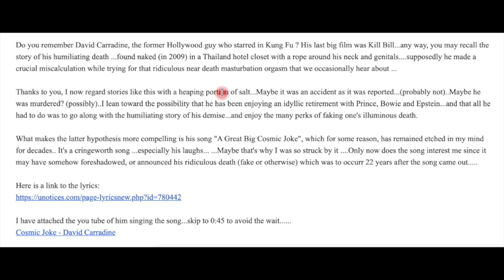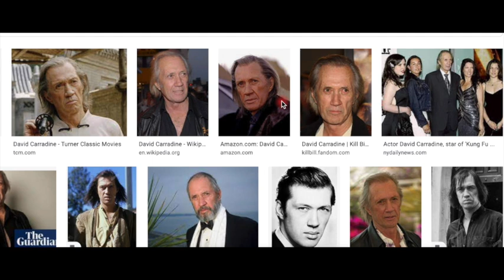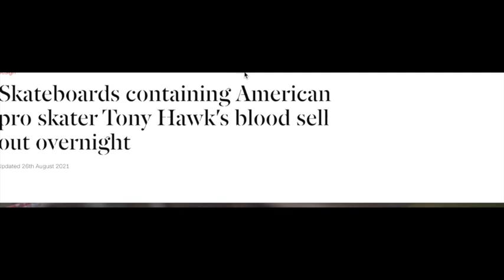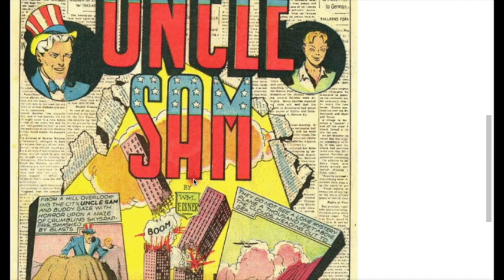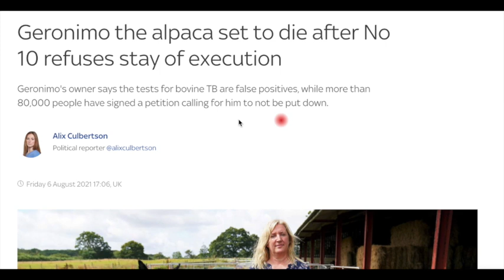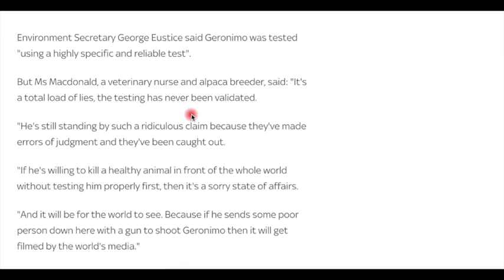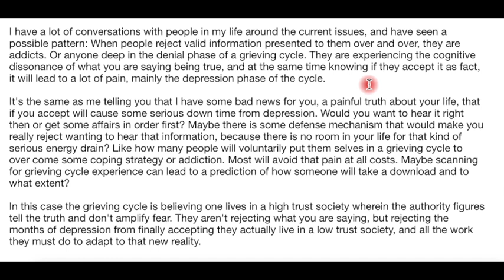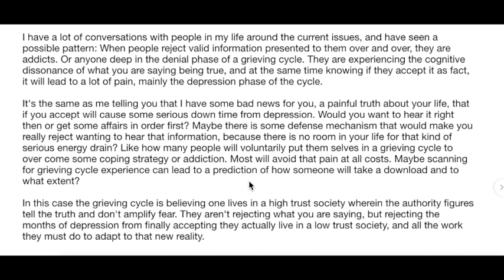Various Topics - Some Absurd, Some Serious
All these came from people's emails to me. Thanks to them.